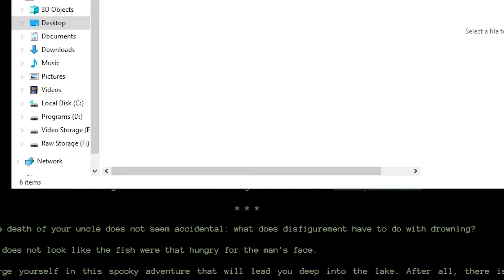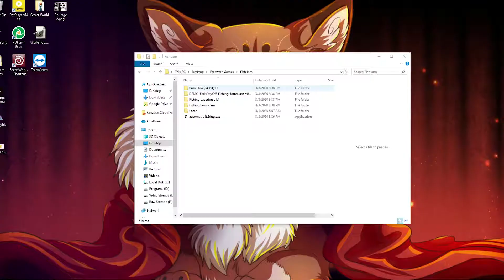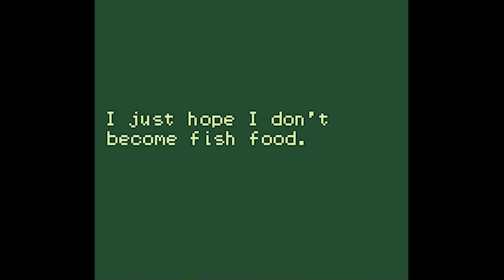2020 Fishing Horror Jam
Nothing quite like a relaxing day fishing. Nothing I would be familiar with of course due to steadfastly refusing to go outside unless under thread of pain or death, but I understand that some people really enjoy the old toss-and-reel. The Itchio fishing horror game features eight offerings by various developers to explore the fear inherent to what lurks below the water (we did skip a few of them so make sure to play them all yourself!)